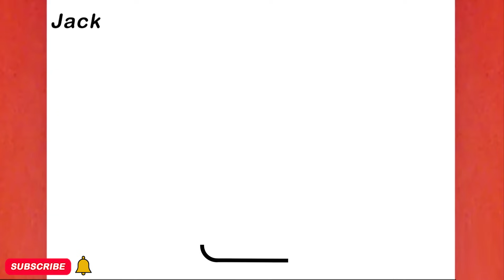HOW TO DRAW A CUTE CUP DRINK ,STEP BY STEP ,DRAW CUTE THINGS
In this video, you can learn " How to draw cute drinking cup " step by step
Tekening
Vizatim
ስዕል
رسم
Նկարչություն
Rəsm
Marrazketa
Маляванне
অঙ্কন
Crtanje
Рисуване
Dibuix
Pagdrowing
Kujambula
Disegnu
Crtanje
Výkres
Tegning
Tekening
Desegnaĵo
Joonistamine
Pagguhit
Piirustus
Dessin
Tekening
Debuxo
ნახაზი
Zeichnung
Σχέδιο
ચિત્ર
Desen
Zane
Kaha
צִיוּ
चित्रकारी
Teeb duab
Rajz
Teikning
Ihe osise
Gambar
Líníocht
Disegno
お絵かき
Gambar
ಚಿತ್ರ,
Сурет салу
គំនូរ
Igishushanyo
그림
Xet
ຮູບແຕ້ມ
Zīmēšana
Piešimas
Zeechnen
Цртеж
mpitan-
Melukis
ഡ്രോയിംഗ്
Tpinġija
Tuhi
रेखांकन
Зурах
ပုံဆွဲခြင်း
रेखाचित्र
Tegning
ଚିତ୍ରାଙ୍କନ
رسمو
 نقاشی
Rysunek
Desenho
ਡਰਾਇੰਗ
Desen
Рисунок
Ata
Dealbh
Цртање
Ho taka
Kubata
ٺاهه ڪرائڻ
ඇඳීම
Kreslenie
Risba
Sawiridda
Dibujo
Ngagambar
Kuchora
Teckning
Расмкашӣ
வரைதல்
Рәсем
డ్రాయింగ్
การวาดภาพ
Çizim
Surat
çekmek
Малювання
ڈرائنگ ,رەسىم سىزىش
Chizish
Đang vẽ
Arlunio
Ukuzoba
צייכענונג
Yiya
Ukudweba
እንዴት እንደሚሳል
كيف ترسم
Ինչպես նկարել
necə çəkmək
nola marraztu
কিভাবে আকে
як маляваць
kako crtati
как да рисувам
ಹೇಗೆ ಸೆಳೆಯುವುದು
com dibuixar
сурет салу
sa unsa nga paagi aron sa pagkalos
mmene kudzatunga
如何画
如何畫
nzira yekukwevera
කොහොමද අඳින්නේ
그리는 방법
kako nacrtati
çawa bikujin
hvordan man tegner
ako kresliť
kako narisati
Kiel desegni
kuidas joonistada
Paano Gumuhit
kuinka piirtää
como deseñar
sut i dynnu
როგორ დავხატოთ
איך לצייר
hogyan rajzolj
esi ise
ווי צו ציען
cara menggambar
描く方法
cara nggambar
របៀបគូរ
ວິທີການແຕ້ມ
duci
kā zīmēt
kaip piešti
wéi zeechnen
како да црташ
എങ്ങനെ വരയ്ക്കണം
kif tfassal
me pehea ki te utu
कसे काढावे
хэрхэн зурах
څنګه رسم
چطوری طراحی کنیم
jak narysować
ਕਿਵੇਂ ਖਿੱਚਣਾ ਹੈ
кантип тартат
cum să atragă
как нарисовать
le auala e faalatalata
Како цртати
ho hohela joang
ڪئين ٺاهيو
வரைவது எப்படி
jak kreslit
ఎలా గీయాలి
nasıl çizilir
як намалювати
indlela yokudweba
indlela ukudweba